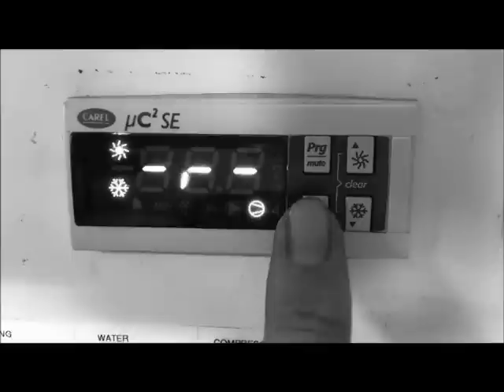Uc2se How to set temperature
How to Set Temperature. Carel Uc2Se
For used with Shelton Chillers without Hot Gas Bypass